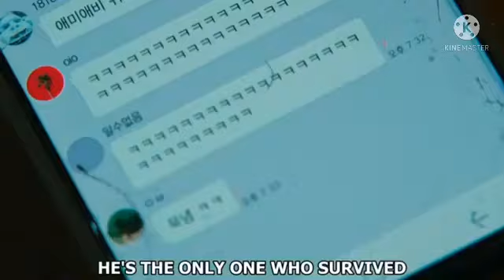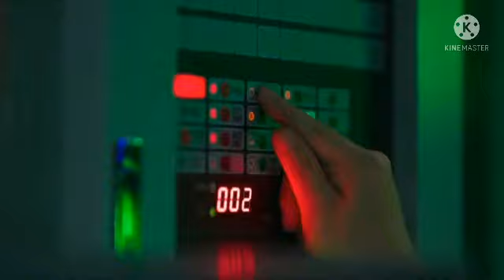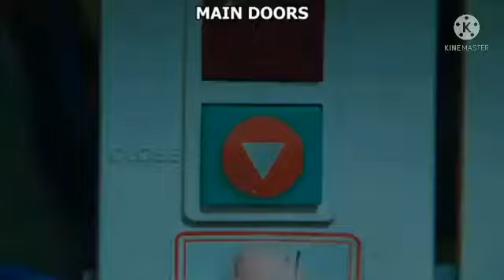Sweet Home Season 2: Trailer 2022